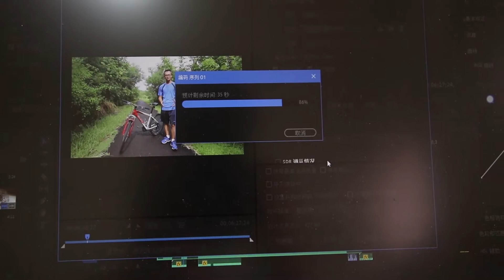以前一直想去的地方 | 特色7-11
以前常常路過這家特色的7-11 今天終於有機會來了